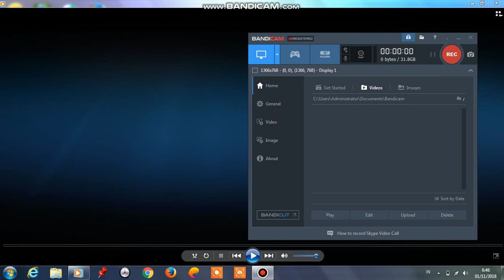Opening to Ironclad 2011 DVD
1.Prime Entertainment Logo
2.Disc Info Screen
3.DVD Menu
4.ARC Entertainment Logo
5.XLRator Media Logo
6.Mythic International Entertainment Logo
7.Content Film Logo